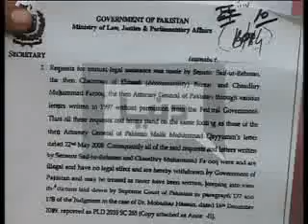Dunya News Headlines 26-06-2013 21:00: PM